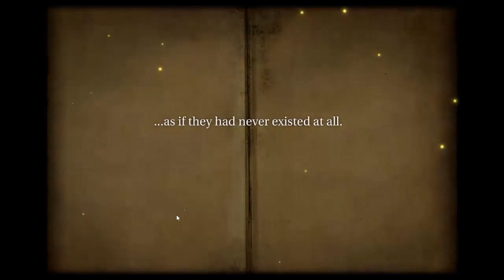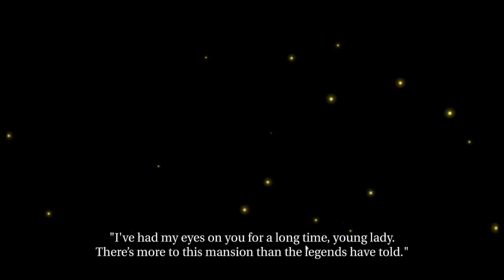ROOMS! THE TOYMAKER'S MANSION (PART 1) -AWESOME GAME!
YOU'RE TRAPPED IN A TWISTED TOYMAKER'S MANSION. YOU NEED  TO TRY AND ESCAPE EACH ROOM, BY SLIDING PUZZLES, TELEPORTING THROUGH PHONES AS WELL. IT'S LIKE A FAIRYTALE & GHOST STORY YOU ARE CAUGHT INBETWEEN. THERE ARE 144 ROOMS TO ESCAPE , SPREAD ACROSS FOUR DISTINCT MANSIONS. YOU PLAY A CHARACTER NAMED ANNE. EACH ROOM WILL CHALLENGE YOUR MIND BEYOND LIMITS. HOW SMART ARE YOU? VERY CHALLENGING GAME! OMG! LOL BE SURE TO LOOK OUT FOR MORE VIDEOS. I WILL BE PLAYING MORE OF THIS GAME. I LOVE IT SO MUCH!